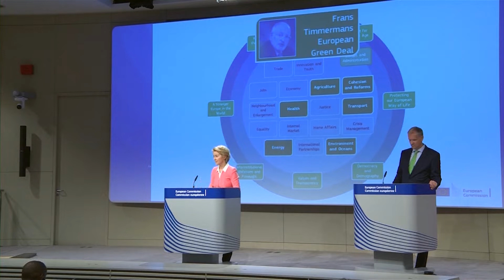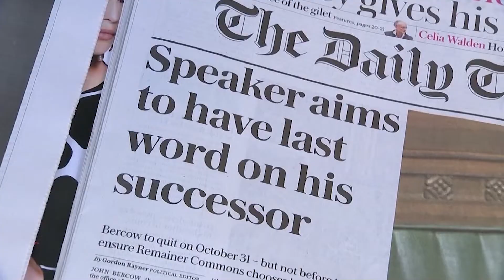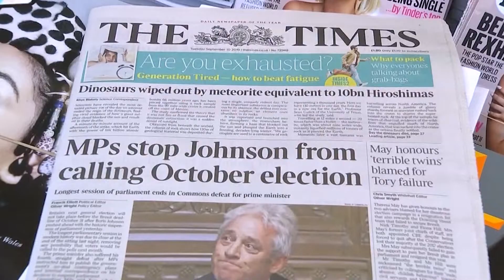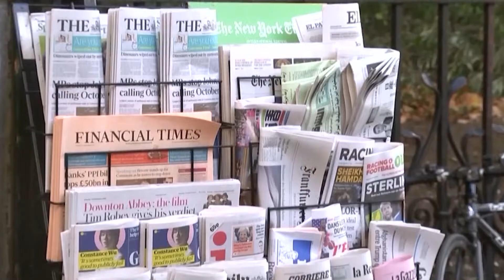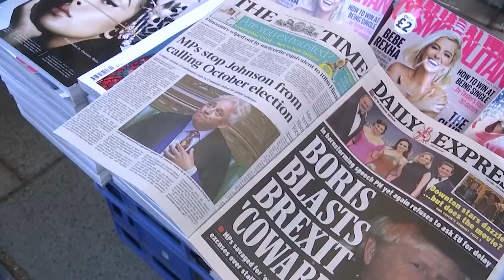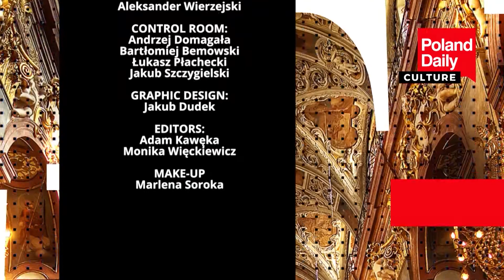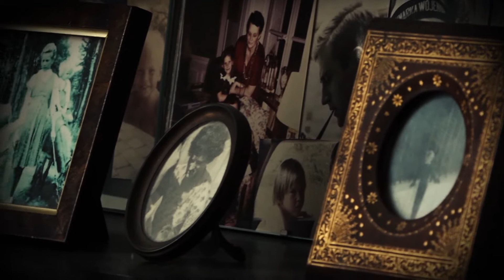Poland Daily Show of September 10th 2019 - News, Business, Culture, History and Travel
Full Poland Daily Show of September 10th 2019